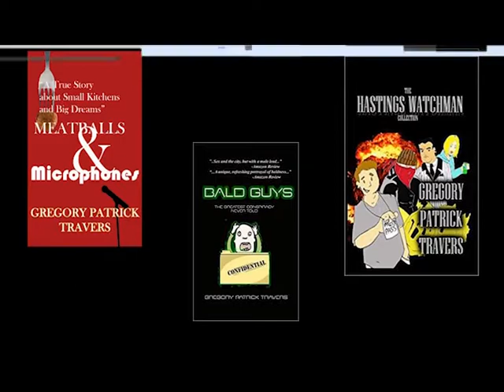When the anger comes; Written by Gregory Patrick Travers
Thank you to the author for allowing me to read their work, I have another or theirs lined up for you all soon. ;) Go show them some love!
If you are interested in this authors works all of their links are listed below;
Link to When The Anger Returns (Amazon e-book)
Link to The Toy Soldier (Amazon e-book)